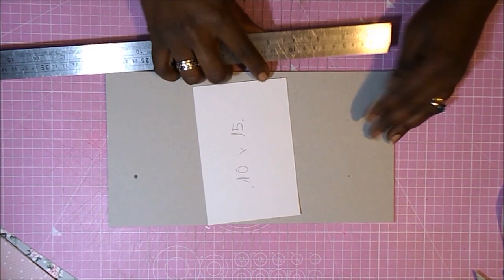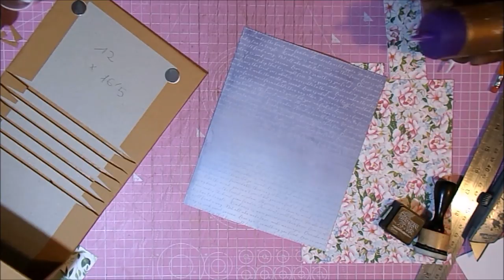Caja Bolso con Mini Album FACIL y RAPIDO cartonaje DIY tutorial scrapbooking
Hola. Hoy os traigo un tutorial fácil para realizar un bolso - cajita rapidísimo y precioso. Casi no he utilizado herramientas, así que será muy accesible. Espero que os guste mucho. Besos,
Raquel

COLECCIÓN
FABRIKA DECORU Wedding of our dreams 8x8

MEDIDAS PRINCIPALES
Caja 14*16.5cm
Álbum 12*16cm

Cartón gris 2mm
Papel tyvek (irrompible)
Cartulina Kraft 260gr A3
Tabla de corte rosa
Cúter y punzón
Lápiz y goma
Regla metálica 60cm
Reglas pequeñas
Pegamento Tacky Glue
Pegamento Nuvo Deluxe
Engranajes pequeñitos
Punzón
Encuadernadores cuadrados pequeñitos
Tijeras precisión
Plegadera Tonic
Brocha silicona
Alambre (wire-o)
Corner Chomper

GRACIAS POR LA MÚSICA A